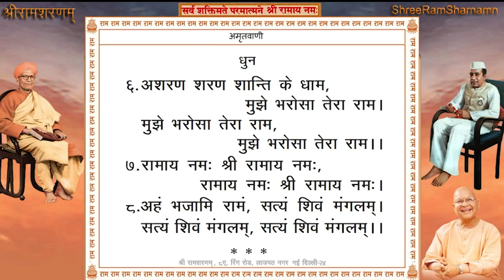Shree Ram Sharnam Delhi, 06th March 2021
06th March 2021 - Shree Ram Sharnam Delhi
श्री अमृतवाणी पाठ तत्पश्चात श्री वाल्मीकीय रामायणसार पाठ Page #234-238 भजन एवं परम् पूजनीय श्री महाराज जी के मुखारविन्द से धुन।
Time: 7:00AM to 08:00 AM